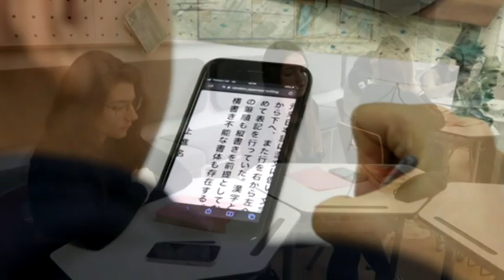НОВА 25 години - корпоративно видео / НАША ТВ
NOVA 25 godini - korporativno video / NASHA TV